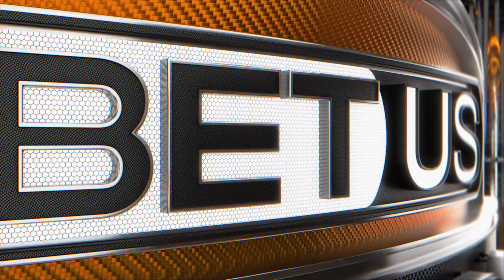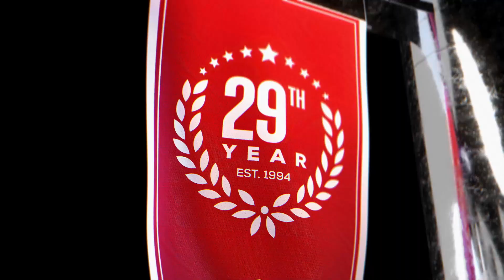Creighton vs Texas (12-1-22) Game Preview & College Basketball Expert Predictions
Creighton vs Texas College Basketball game predictions for December 1st, 2022.

# 7 Creighton takes on #2 Texas in a shootout between two of the nation’s best teams. You can find this pivotal CBB showdown on ESPN. Texas is a short home favorite by CBB odds but will they be the winning CBB pick?

Our betting experts analyze the College Basketball game between Creighton and Texas. They'll go over the latest college basketball betting trends, and CBB odds, and share their picks and expert predictions for this December 1st, 2022 game.